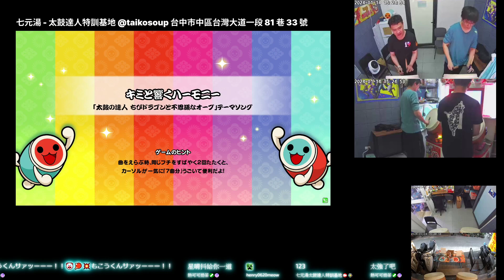【太鼓の達人】キミと響くハーモニー 裏譜面 ★8 フルコンボ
キミと響くハーモニー
裏譜面 ★8

フルコンボ
スコア：1006190
良：672
可：9
不可：0
連打数：185
最大コンボ数：681